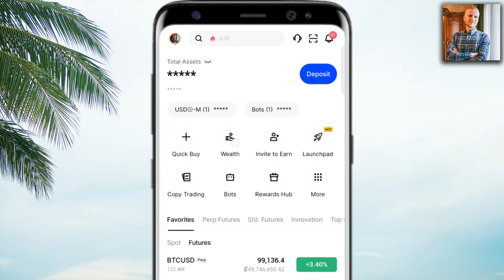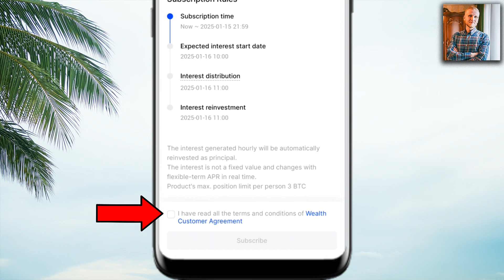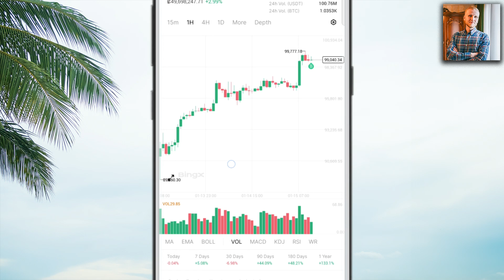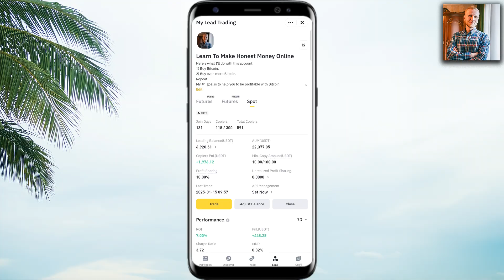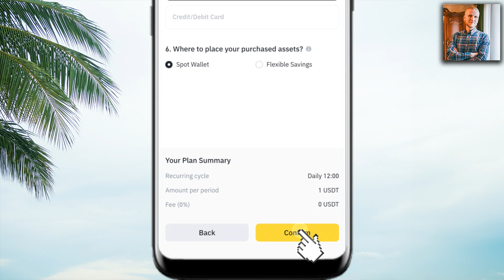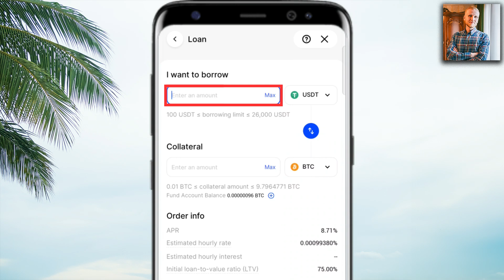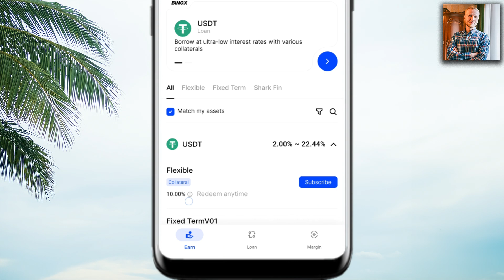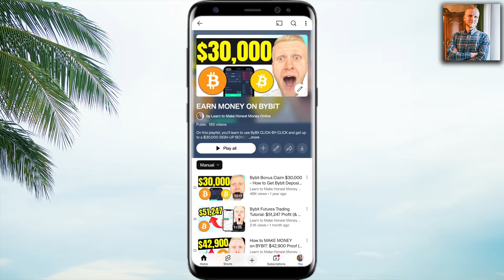How to Use BingX App (Bingx Referral Code + New User Bonus)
3) COINEX 💙 A Popular BingX Alternative with No ID Required

Thank you very much for your trust and for watching my BingX tutorials.

My step-by-step videos are designed to help you get the most out of BingX, whether you're just starting or already have some experience.

- use BingX trading bots
- trade on BingX Spot
- trade on BingX Futures
- copy trade on BingX
- use BingX Earn products
- deposit & withdraw money from BingX
- Find BingX referral code
- learn about BingX loans
- use BingX for beginners
- use BingX app

BingX offers many great tools, which can initially feel overwhelming for beginners. That’s why I’ve created these beginner-friendly walkthroughs to help you move forward step by step.

I'll also offer you some tips based on my own and other people's experiences of using BingX.